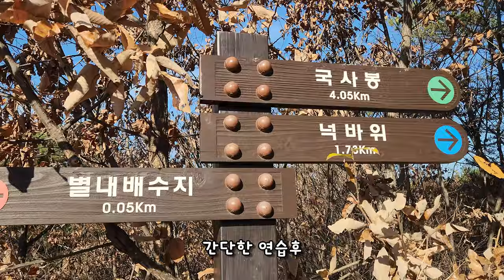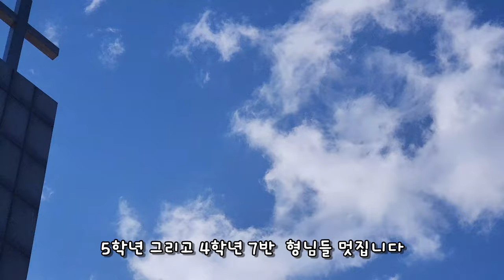[별내MTB] 별내어라운드 3주차 / 시련은 있어도 좌절은 없다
초보 라이더들의 인생 도전은 계속됩니다

배수지 곱돌산

함께해주신 4학년 7반 플랜비 그리고 유유자적님 감사합니다